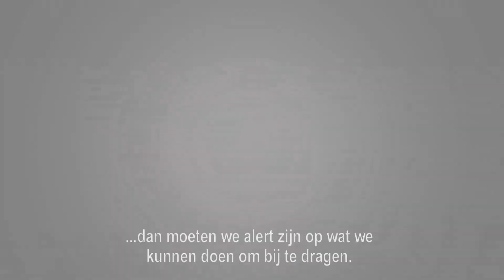Socioloog Colin Crouch over geld - Brainwash.nl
Eén op de vijf kinderen wil later geen brandweer of dokter meer worden, maar 'gewoon rijk'. In onze zucht naar geld, verliezen we biljoenen aan piramide-constructies, en de belangrijkste les die we van een -inmiddels failliete- rapper leren, is Get Rich Or Die Tryin'. Geld is belangrijk, dat is duidelijk. Volgens socioloog Colin Crouch is het zo belangrijk geworden, dat financiële prikkels in de weg staan van een schone, duurzame en eerlijke wereld. Word hier rijker van zijn betoog. Gratis.